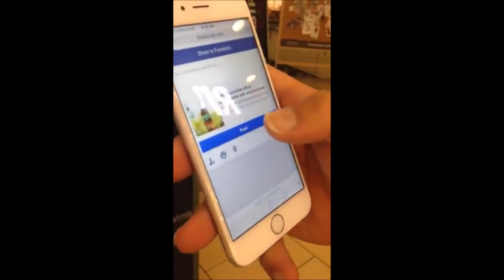How to Get your FREE Coca Cola Life Bottle with the vouchercloud app!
Get your FREE Coca-Cola Life with vouchercloud! Visit any one of the 5 vending machines in Malta & Gozo and claim your FREE Coca-Cola Life bottles!